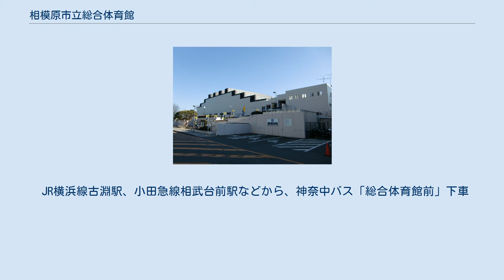相模原市立総合体育館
フットサル（Ｆリーグ）の試合風景 相模原市立総合体育館（さがみはらしりつそうごうたいいくかん）は、神奈川県相模原市南区にある体育館。
相模原市に本社を置く株式会社ギオンが2019年に命名権を取得し、同年4月1日から「相模原ギオンアリーナ」（さがみはらギオンアリーナ、略称：ギオンア）の呼称を用いている（後述）。
 市民のスポーツ・レクリエーションの振興を図るために、1981年11月にオープンした。
施設は相模原市が所有し、2006年4月1日から指定管理者制度により、公益財団法人相模原市都市整備公社に運営管理を委託していたが、2014年4月1日から相模原市まち・みどり公社になったため同公社に変更された。
 年間利用者数は、40万人を超える（平成19年度）。
 2008年10月から改修工事が行われ、2009年10月にリニューアルオープン。
周辺には相模原麻溝公園や相模原公園などがある。
 なお、中央区には名前の似た「相模原市体育館」が存在する。
 2019年2月1日、相模原市中央区に本社を置く物流会社のギオンが命名権を取得し、相模原市とネーミングライツに関する契約を締結した。
2019年4月1日からの3年契約で、「相模原ギオンアリーナ」の呼称を用いている。
 1998年開催のかながわ・ゆめ国体ではバレーボールの一部競技を実施。
 2004年8月の新日本プロレスG1 CLIMAXでは開会式などが開催された。
その他全日本プロレスでは1985年4月23日NWA世界ヘビー級選手権試合リック・フレアー vs 長州力の試合（試合は両者リングアウトでフレアーの防衛扱い）や、1986年9月20日ジャパンプロレス長州vsスーパー・ストロング・マシーン戦が日本テレビ系で生中継された。
 2007年にはFリーグの湘南ベルマーレ対ペスカドーラ町田の試合が行われたほか、Vリーグ、JBL、大相撲巡業などが開催された。
 2012年には全日本社会人体操競技選手権大会（現全日本シニア体操競技選手権大会）が開催され、ロンドンオリンピック金メダリスト内村航平が出場した。
 JR横浜線古淵駅、小田急線相武台前駅などから、神奈中バス「総合体育館前」下車